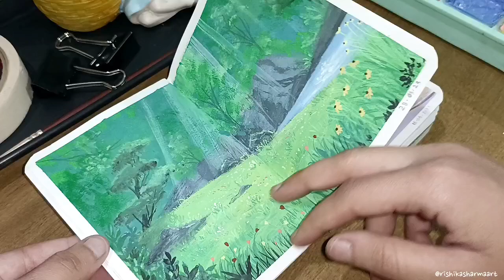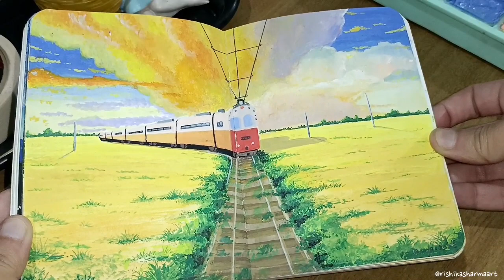Paint With Me 🌸 Studio Ghibli Painting 🌿 My Neighborhood ✨ Sketchbook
Hi! 🌿✨

Art Supplies:
1. A6 Size Sketchbook
2. Himi Jelly Gouache